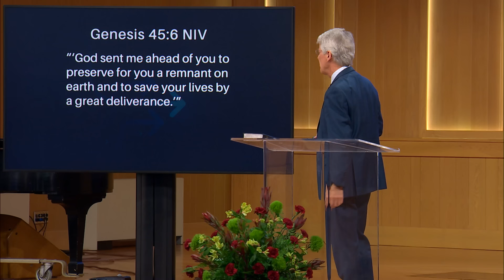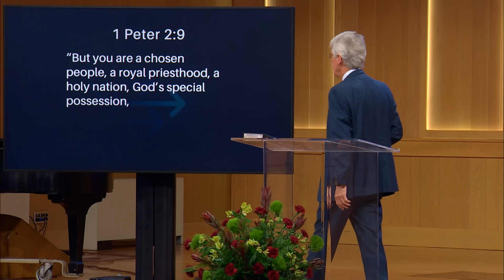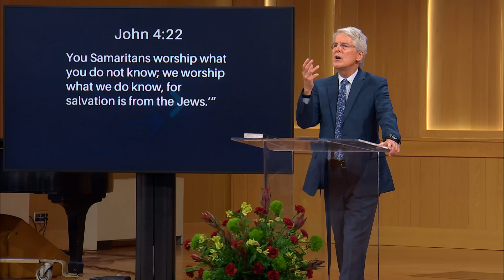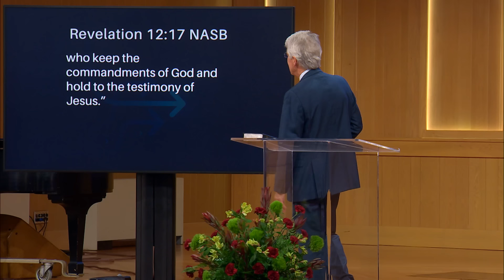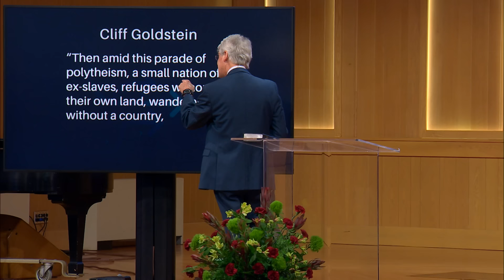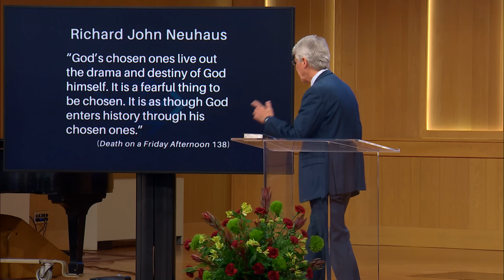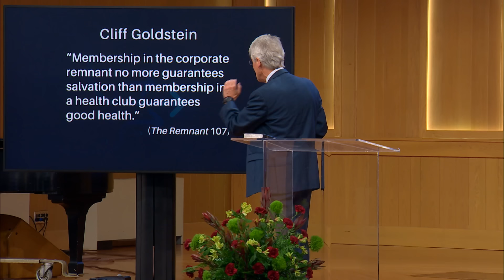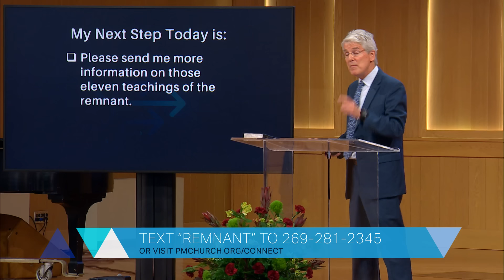Journeying with the Jews: Return of the Remnant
"Journeying with the Jews: Return of the Remnant" send your Connect Card, Give online and view additional service features